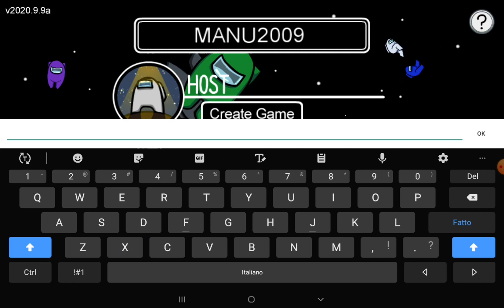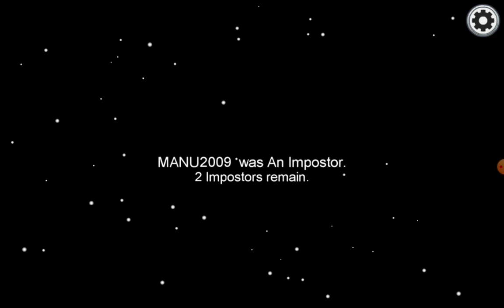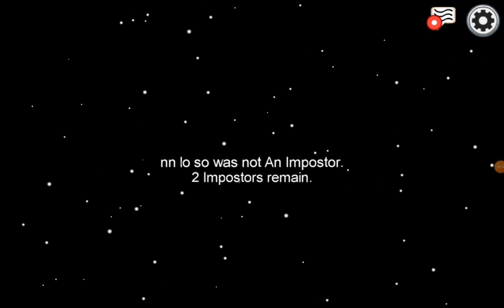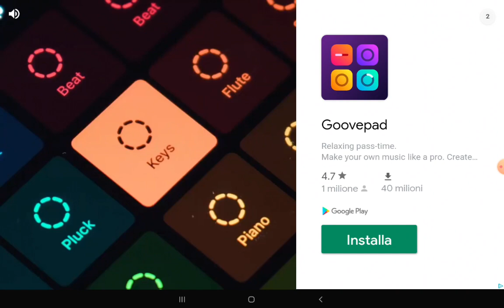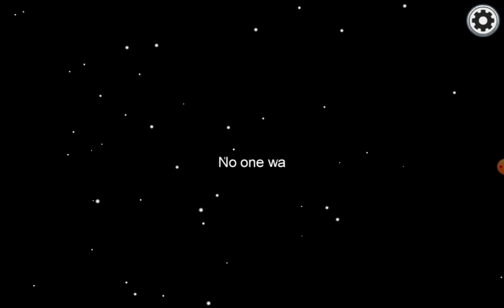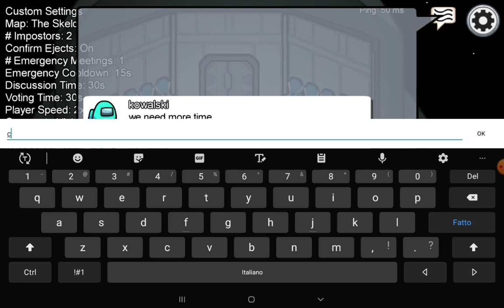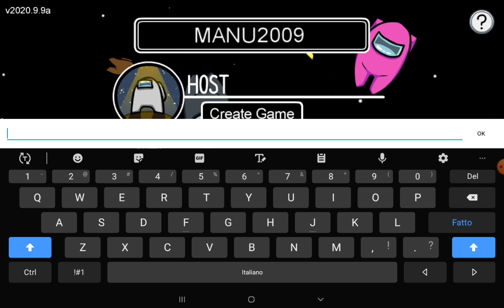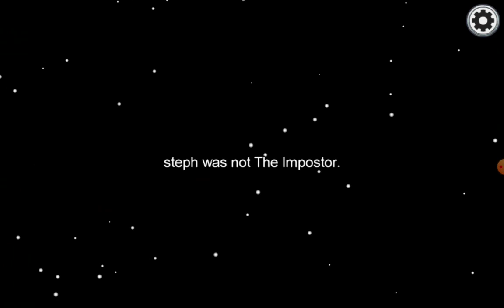gioco con matteo e manuel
ecco i miei amici